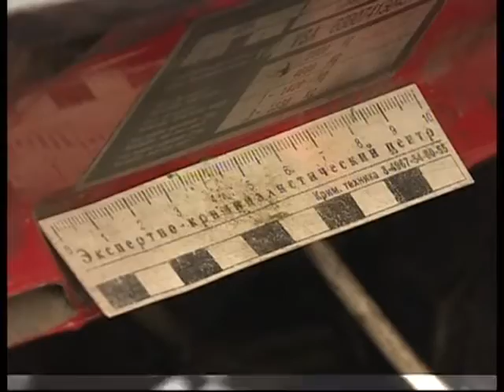19 10 2016 Диалог Близнец